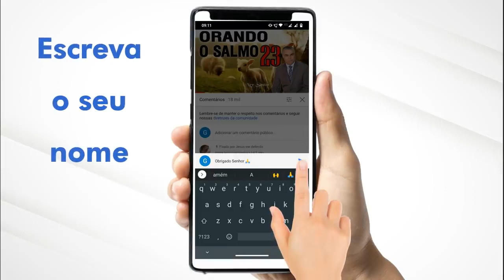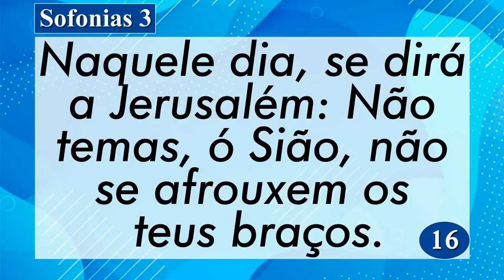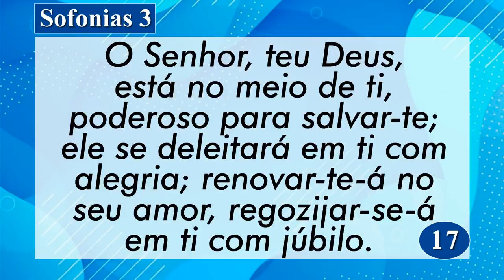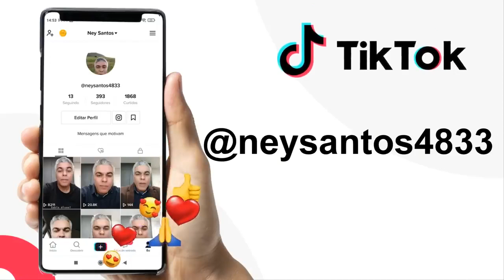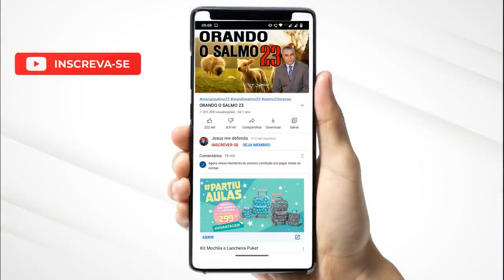A PALAVRA DE HOJE 03 DE ABRIL DE 2022 | Domingo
Palavra do dia de Hoje dia 03 de Março de 2022 Evangelho do dia 03/04/2022. Uma mensagem de fé e esperança. Palavra de Deus pra HOJE – Um devocional diário. Prayer Today

Agência: 0405
Operação: 1288
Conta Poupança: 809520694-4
TITULAR: VALDINEI APARECIDO ALVES

Agência: 3774
Conta Poupança: 24495-2/500

Agência: 1588
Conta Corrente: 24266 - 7